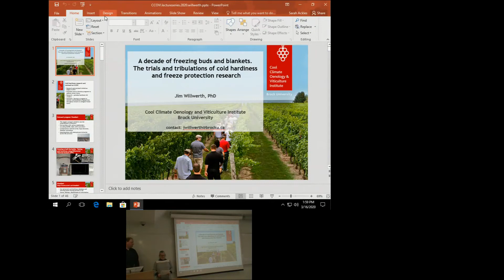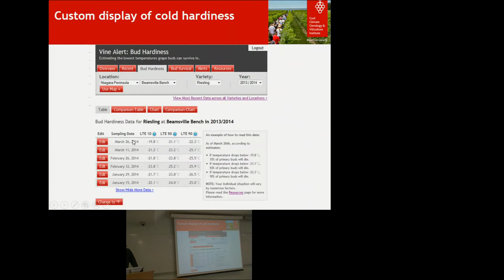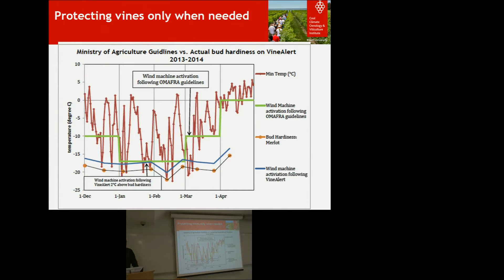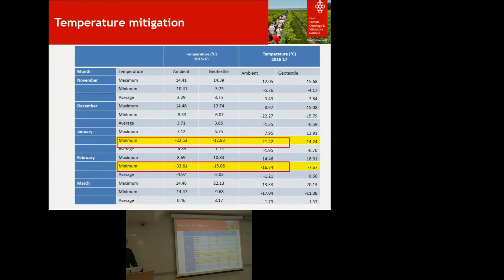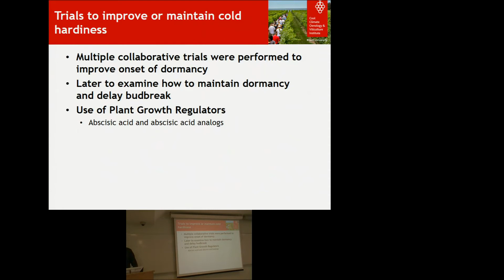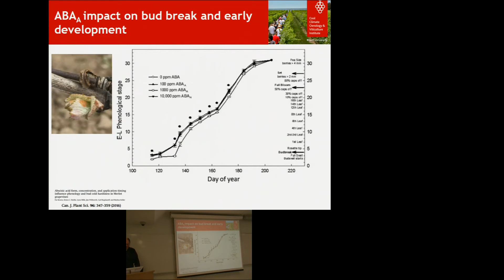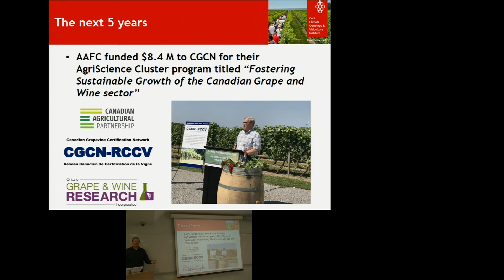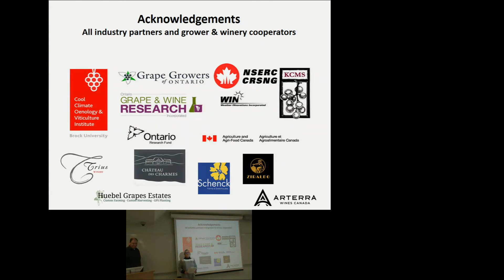2020 CCOVI Lecture Series - Jim Willwerth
Jim Willwerth, CCOVI Senior Viticulturist, Brock University, gave a presentation, “A decade of freezing buds and blankets. The trials and tribulations of cold hardiness and freeze protection research,” at the March 16 edition of the 2020 CCOVI Lecture Series.